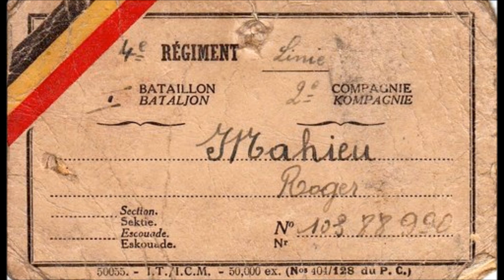Mars van het 4de linie regiment (Brugge)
Click on this link and like my facebook page. Thanks!